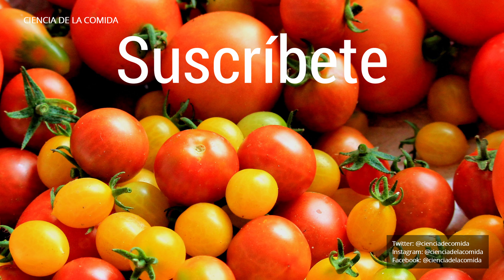5 Beneficios del Tomate Rojo | Ciencia de la Comida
Hola chicos y chicas, hoy hablaremos acerca de 5 beneficios de los tomates rojos.  Asi, no te perderás de toda esta informacion tan interesante.

Los tomates rojos son usados tan comúnmente en muchas recetas. Se comen en ensaladas, pastas, sopas, jugos, y hasta en salsas.

El tomate rojo es técnicamente una fruta pero es frecuentemente usado como un vegetal. Los tomates rojos son parte de mis comidas porque es muy versatil, delicioso, y también porque tiene beneficios a la salud.

Periscope: ciencia de la comida